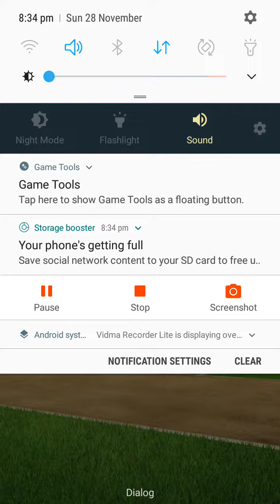How to play with low level players in miniclips cricket league london game